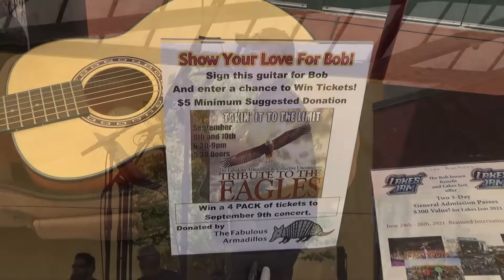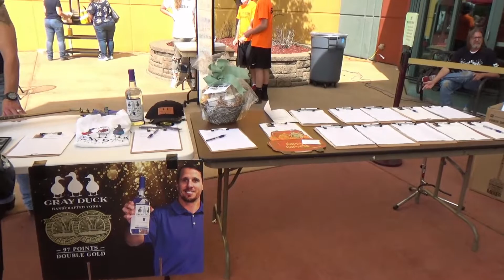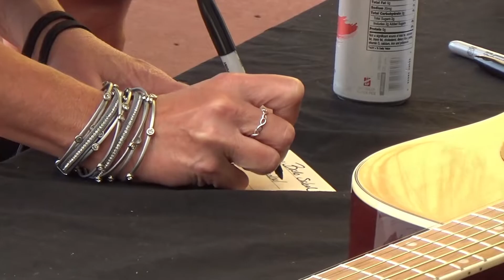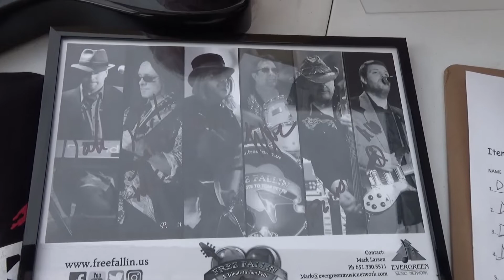Bob Jensen Outdoor Benefit Concert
On August 30, 2020 the Bob Jensen Outdoor Concert at Le Musique Room in St. Michael, MN brought Bob's friends and colleagues together to raise money for Bob and his family.  Bob had a heart attack in July and this benefit was held to help Bob and his family pay the bills and have fun doing it!